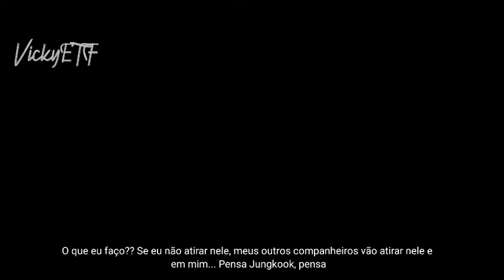Dangerous Love - Trailer Fanfic [Jikook]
ɴᴏᴍᴇ ᴅᴀ ғᴀɴғɪᴄ: Dangerous Love

ᴜsᴇʀ: S W C k-pop

sɪɴᴏᴘsᴇ: Jungkook é um Matador de Aluguel, ele foi contratado para matar o filho do Chefão do Tráfico. Tudo estava indo como planejado, até que Jungkook notou que ele terá que matar seu antigo amor.